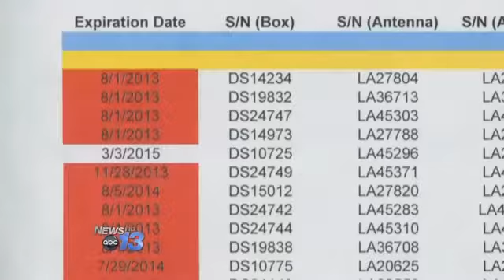APD Strategic Plan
ASHEVILLE, N.C. -- In just a few hours we'll learn how the City of Asheville plans to bring about change at the Asheville Police Department. The news comes less than two weeks after 44 officers signed a petition, calling for changes in leadership at the department.

In an email sent out Monday, City Manager Gary Jackson says the effort will involve a team to support the police department's efforts to create an environment for success and effectiveness. He says the city is taking steps to grow the change in its strategic plan, adopted in July.  Officers who spoke with News 13 recently, say success and effectiveness are among their concerns included in the petition they submitted. They felt the department's leadership wasn't working.

City Manager Jackson says in the email, "we place the highest priority on the success of the men and women in the police department and are committed to its efforts to create and sustain unified and positive forces for change within the department."

News 13 has confirmed that Asheville Fire Chief Scott Burnette will be a part of this team and it will also include participants from multiple City of Asheville departments and from within APD itself. Jackson says this model has already proven effective for the Asheville Fire Department and the hope is that their expertise and experience will benefit APD as it moves forward.

News 13 will have a crew at tonight's City Council meeting, and we will have more details on what exactly that plan will entail, live tonight starting at News 13 at 5pm.